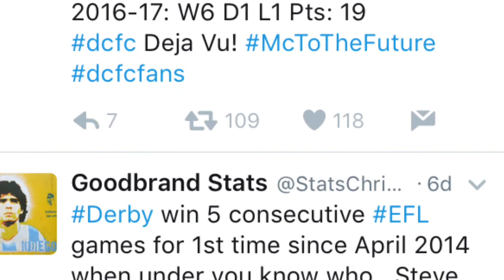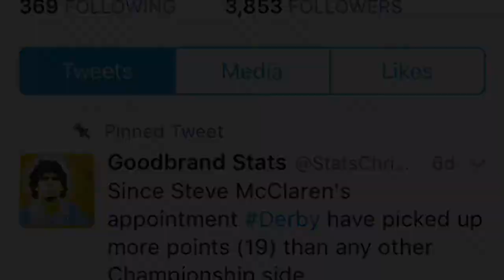The Steve McClaren effect!